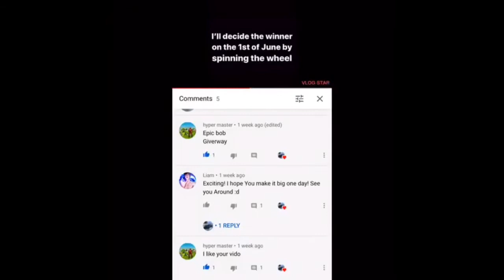The giveaway winner reaveled